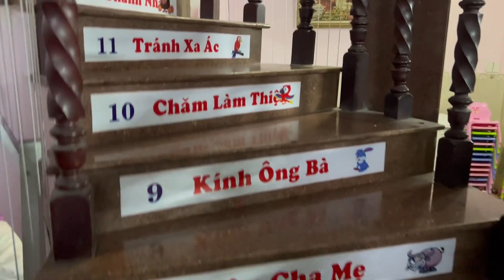Giáp Anh Kiệt đã ra viện về nhà rồi Cảm Ơn con đãCảm ơn MTQ đã giúp đỡ giáp Anh kiệt Viện phí !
Mẹ Hương xin chân thành cám ơn sự ủng hộ kênh 2 kênh YOUTOBE của tất cả các MTQ và NGƯỜI XEM, sự ủng hộ của tất cả các MTQ  và NGƯỜI XEM là nguồn động lực vô cùng lớn để mẹ Hương tiếp tục công việc đầy STRESS và ÁP LỰC này. Một lần nữa mẹ Hương xin chân thành cám ơn !

                 MỌI ĐÓNG GÓP, HỖ TRỢ CỦA CÁC MẠNH THƯỜNG QUÂN XIN GỬI VỀ
-  ĐỊA CHỈ: L52, TÔ KÝ,  PHƯỜNG TRUNG MỸ TÂY, QUẬN 12, TP. HỒ CHÍ MINH, VIỆT NAM.
-  Tên ngân hàng: Saigon Thuong Tin Commercial Joint Stock Bank (Sacombank)
-  Mã Swift Code: SGTTVNVX
- Chủ tài khoản: GIAP THI SONG HUONG

❂ Tất cả các thông tin KHÁC ở trên đều không thuộc Bản Quyền của mẹ Hương. Rất mong MTQ lưu ý giúp ❂